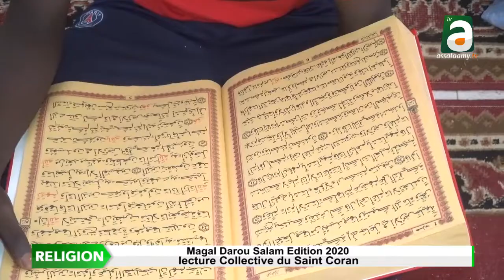Ndiangum Alxurane waajal Magal Darou Salam 2020